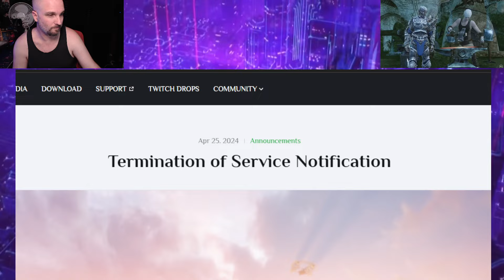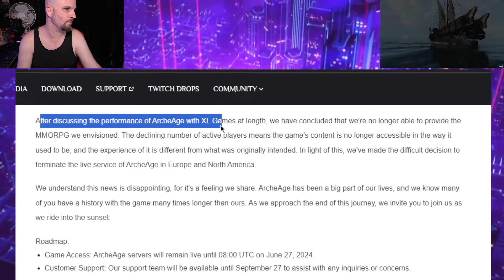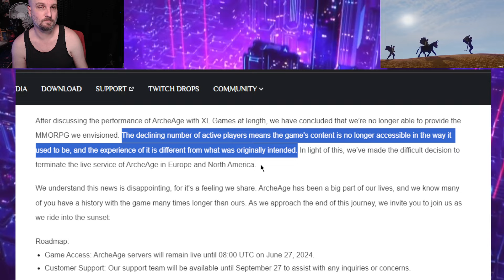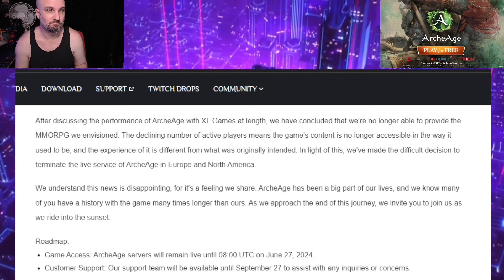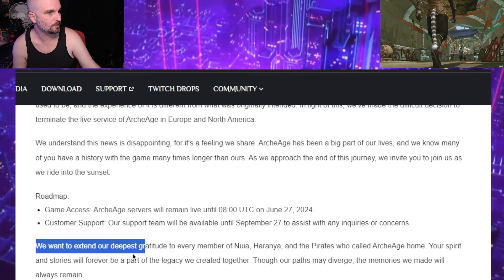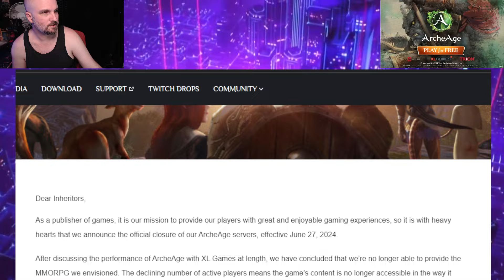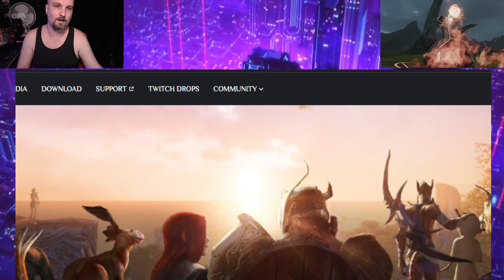Archeage SHUTTING DOWN June 24th - What A SHAME!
In a surprise to no one but still disappointing, Archeage will be ending its long run on June 27th 2024.